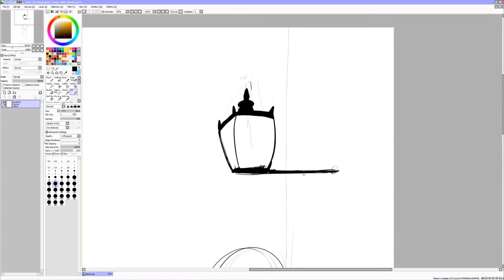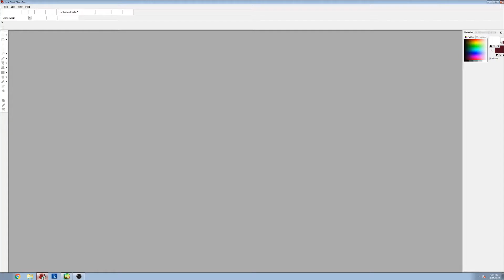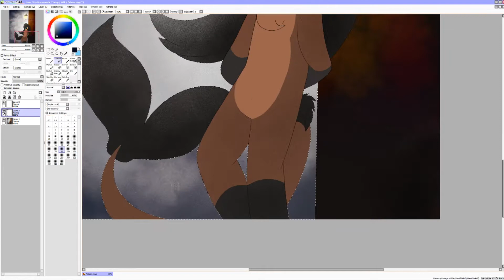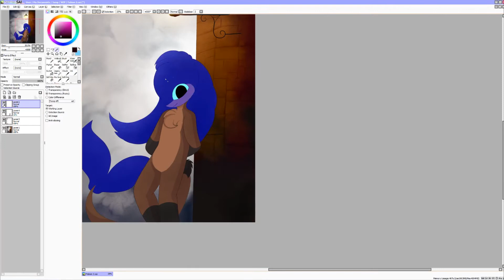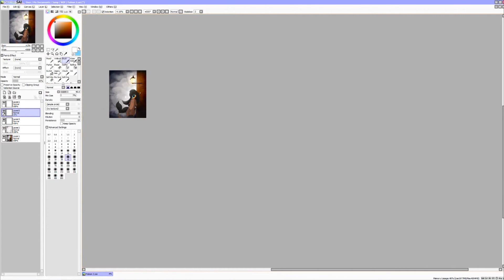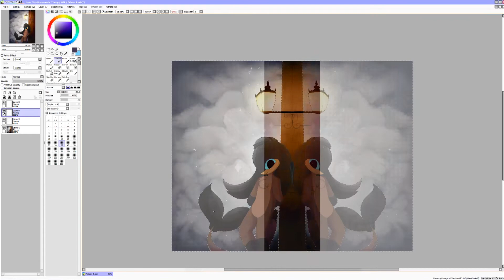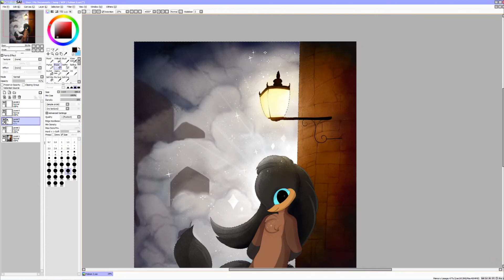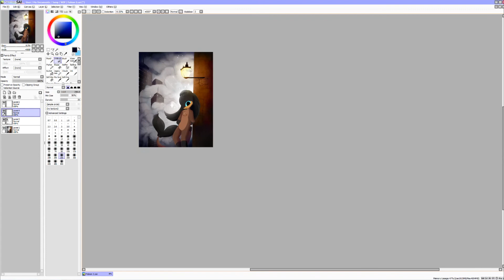Disaster Zone - Speedpaint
This is old artwork from 2020 ^.^

I never did anything with the video footage since it was a pain trying to render these out on my old computer (Recently got a new version of Vegus on my newer laptop which is way easier to use).

So umm, Enjoy!  There was a fire that brought down a building in Palu's capital so Fabian and his friends are getting some quick photographs before the dust cloud comes over and they have to wait it out in a store until it settles.